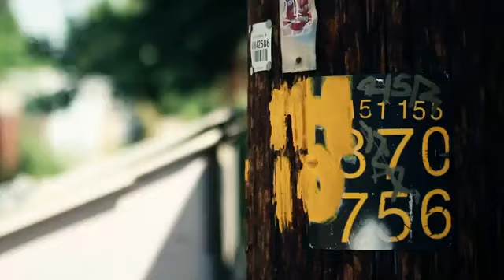Colorado Cartell- Get Money